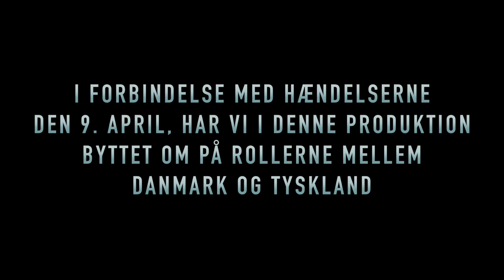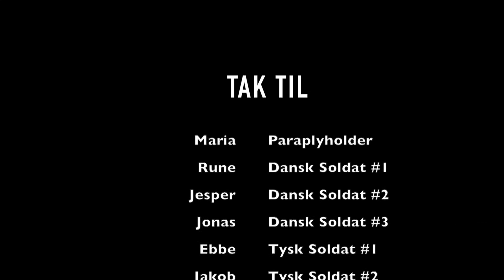10. April - uden undertekster